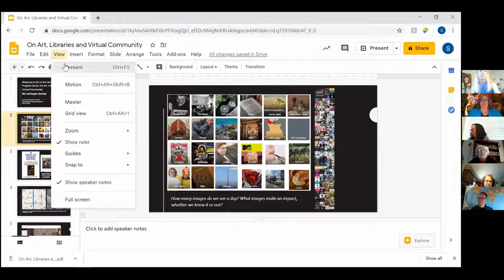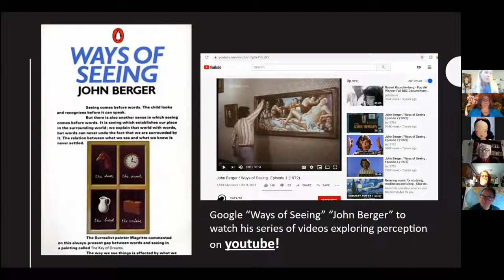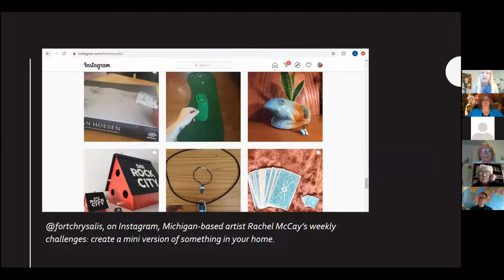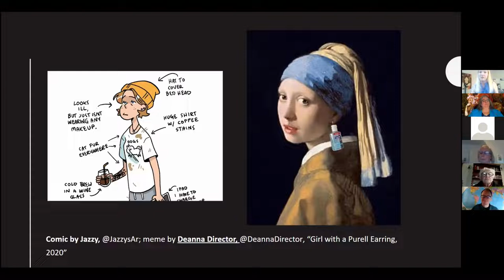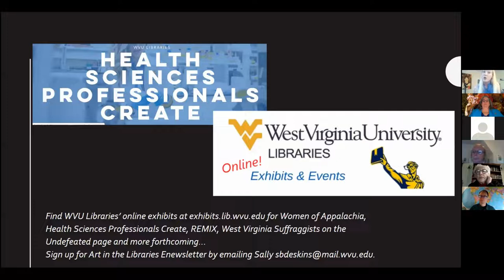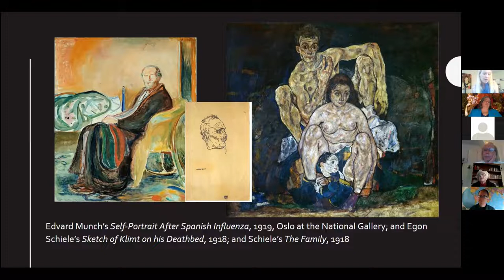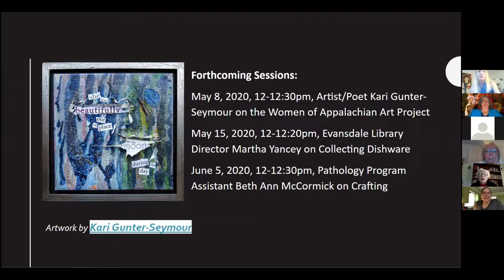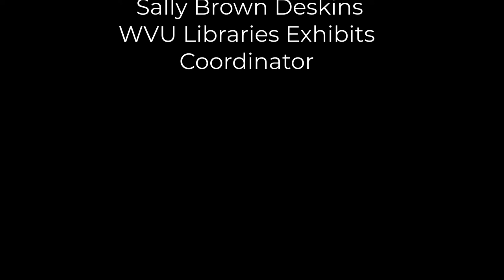Art in the Libraries Series 1.1: On Art, Libraries, and Community during Pandemic Isolation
WVU Libraries Exhibits Coordinator Sally Brown Deskins discusses art, libraries and community during pandemic isolation.